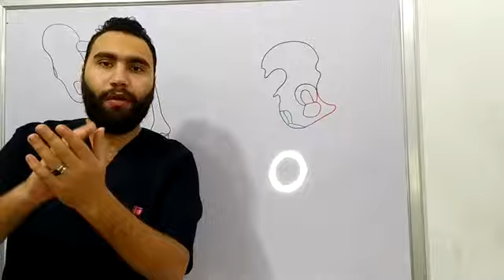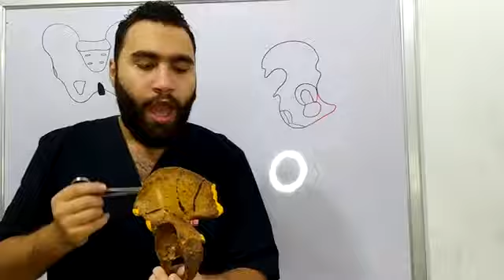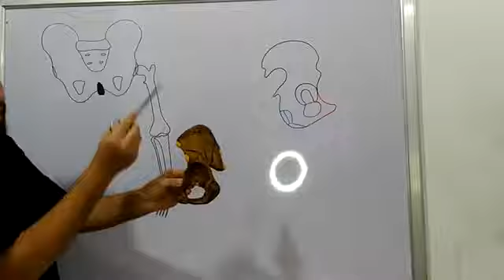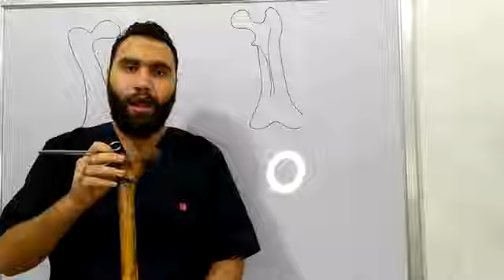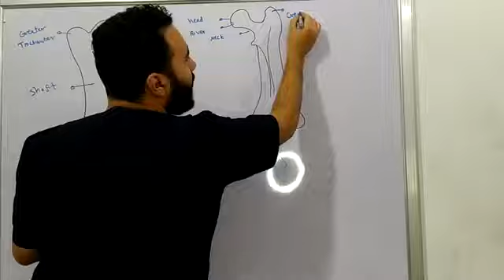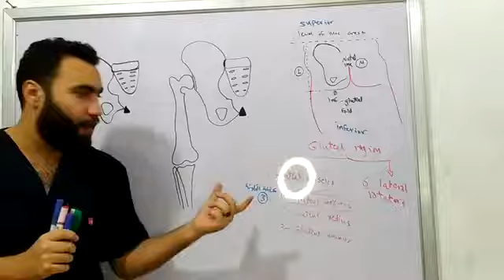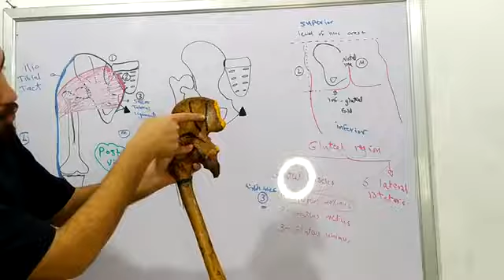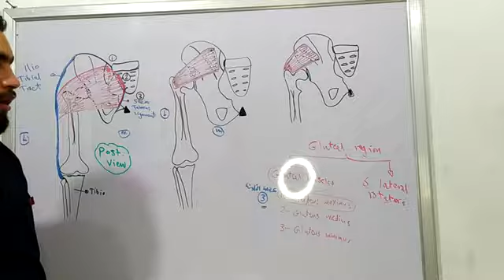01 || Lower Limb || Hip Bone and Gluteal Region